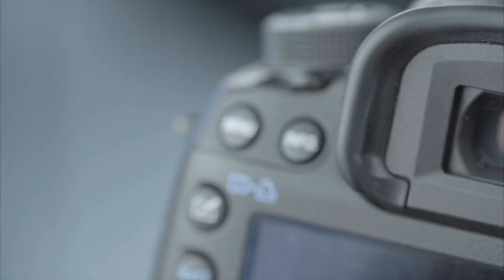FLOWER MOUND PHOTO SHOOT